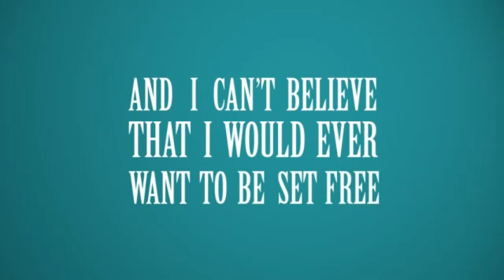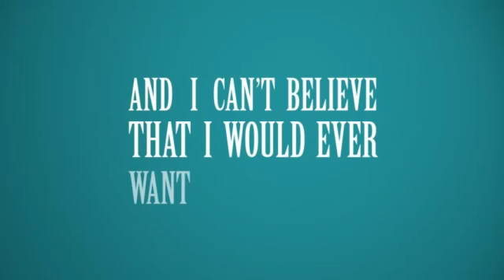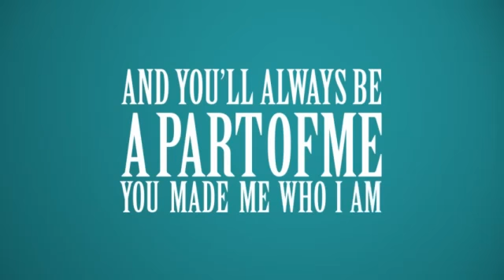Leona Lewis - Love Bird (LYRIC VIDEO)